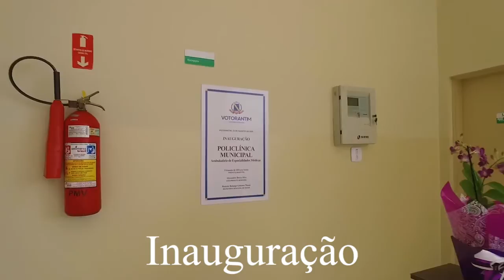Policlínica Votorantim inauguração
Job de hoje: Policlínica Votorantim inauguração